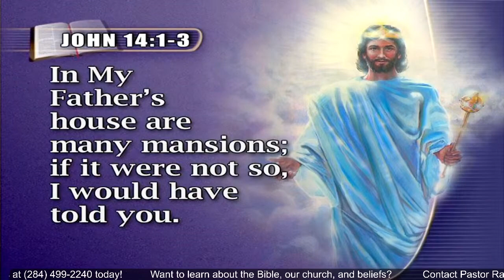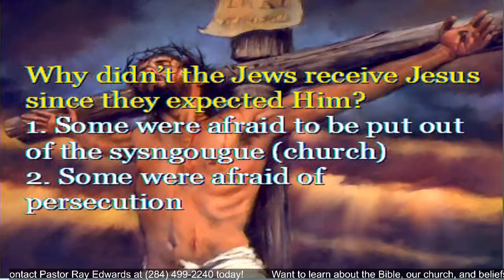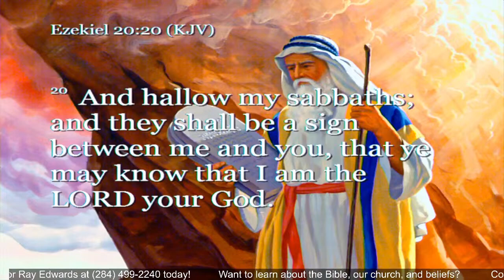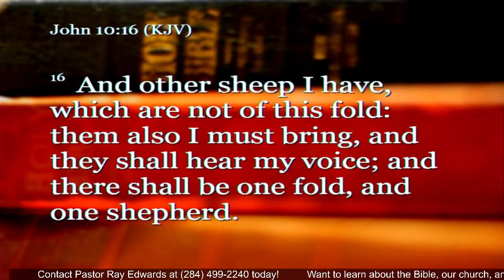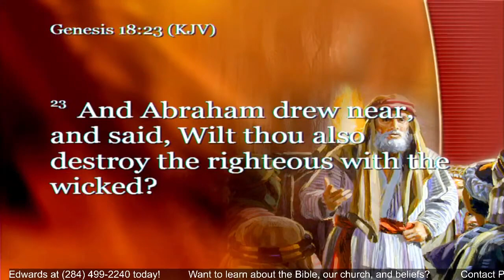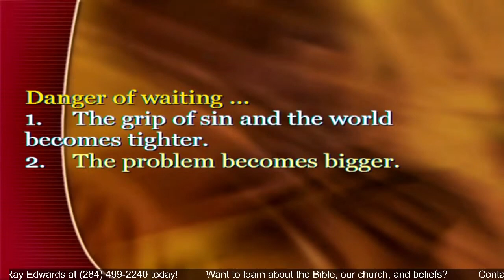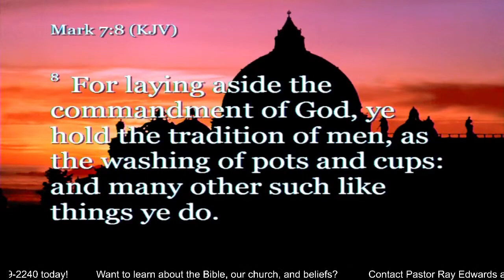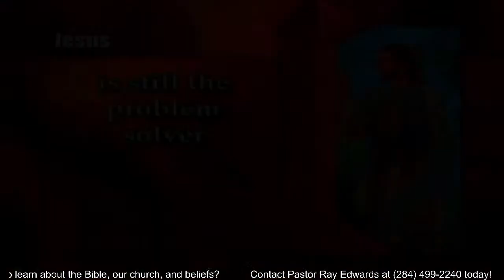Sodom & Tomorrow || Pastor Ray L. Edwards